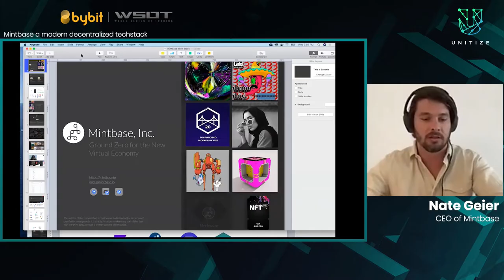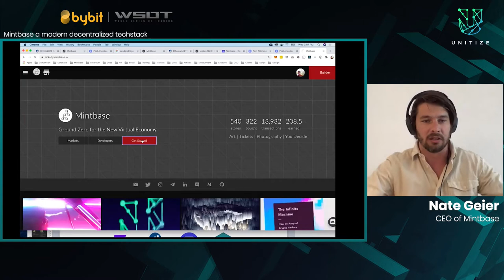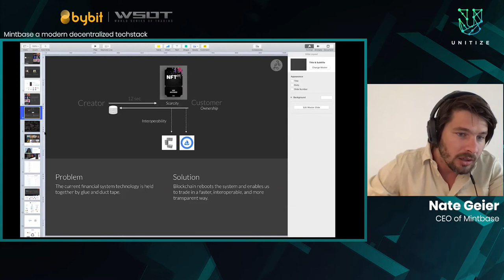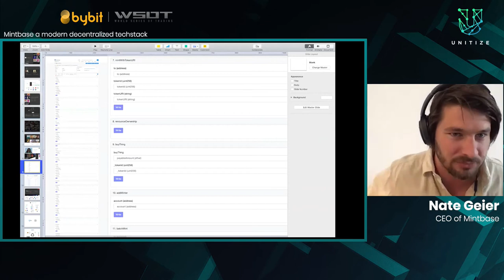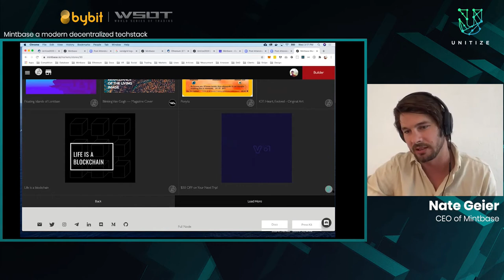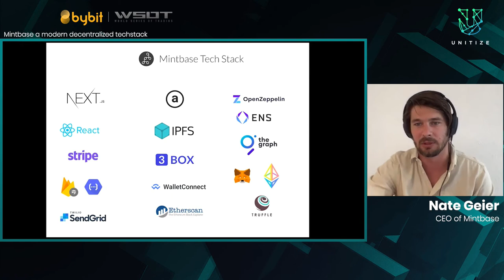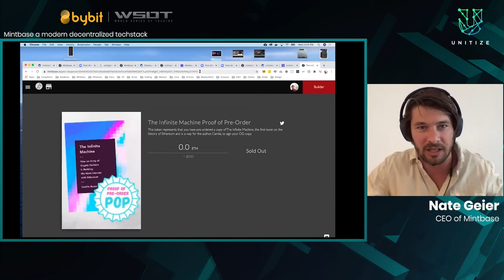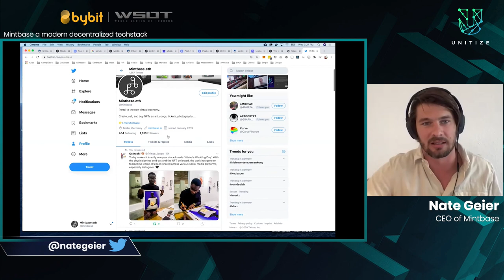Unitize2020: Mintbase: A modern decentralized techstack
Speaker: Nate Geier